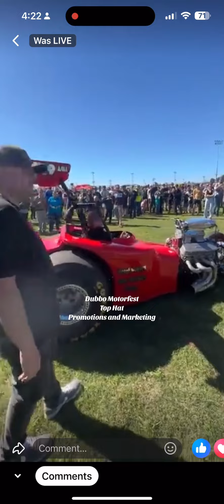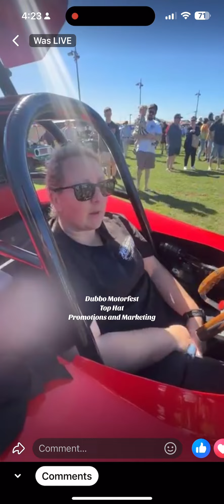Stephanie Huysmans from Fuelin' Around Racing at DUBBO MOTORFEST 2024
How cool was this. I was lucky enough to grab a quick interview with Stephanie Huysmans from Fuelin' Around Racing at DUBBO MOTORFEST 2024 and really appreciate it, thanks again.